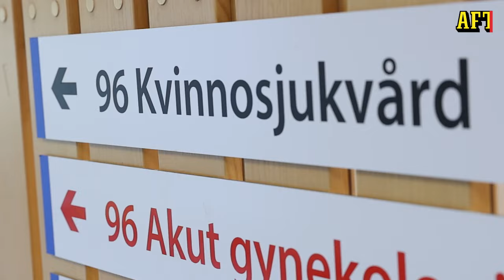33 kvinnor opererades i onödan – "Risken finns alltid där"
Akademiska sjukhuset i Uppsala har felaktigt opererat bort livmodern på 33 kvinnor efter felaktiga diagnoser.